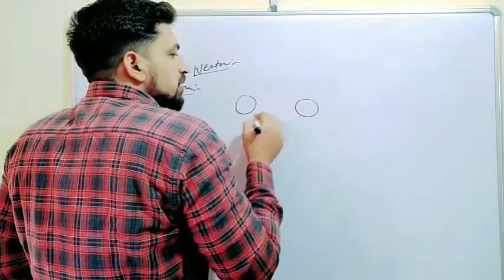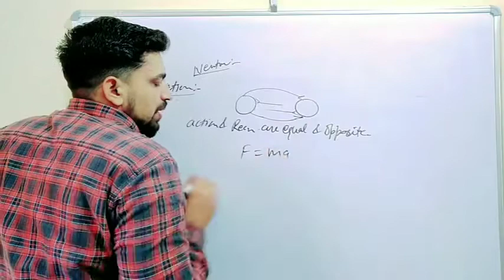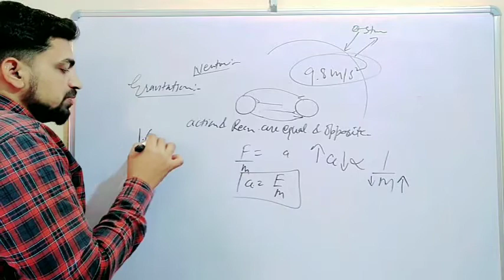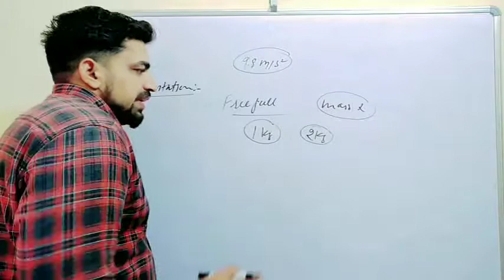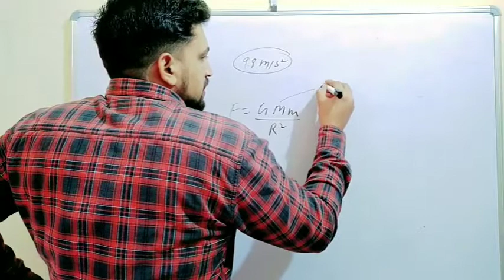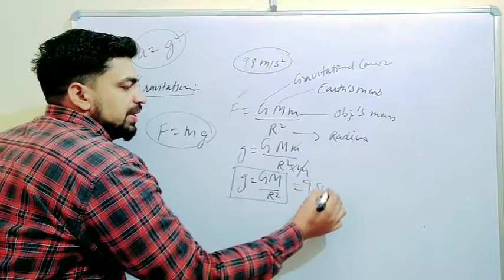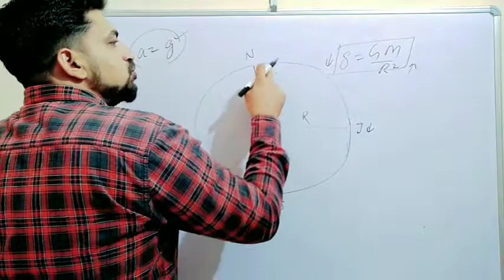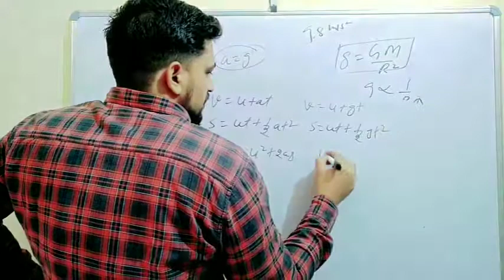Gravitation Part :-3